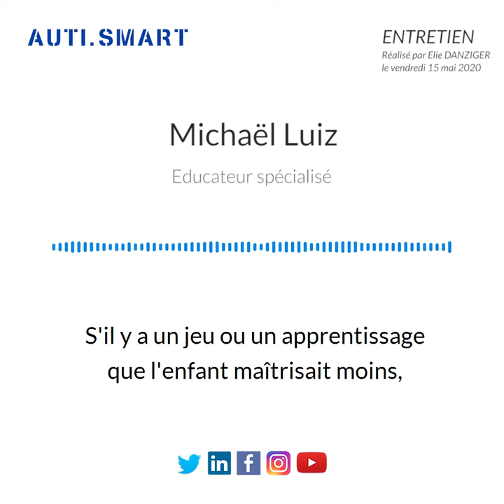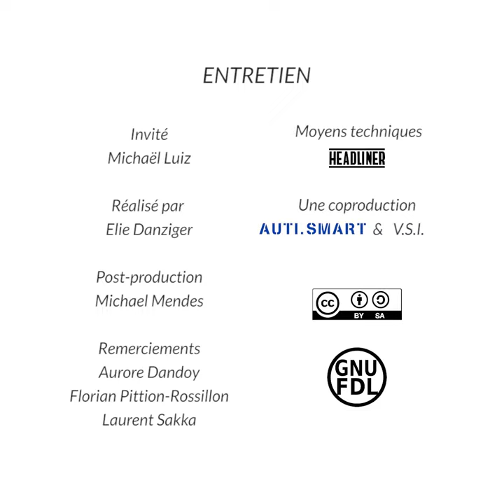Entretien - Michael Luiz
Interview with Michaël Luiz, Specialised Educator at APEI Moselle Charity
Elie Danziger

Interview duration : 00:58:28

Themes: institutional context of the APEI Moselle and SESSAD structure; context of arrival and use of the QTrobot; relationship between the therapists and the company LuxAI; therapeutic frame of use for the robot; coding method and the use of code by a child within the structure; his career and personal interest in helping autistic children.

Michaël Luiz is a specialised educator at a medico-social structure in the North-East of France.

A few years ago, he started to use, along with one of his colleagues, the QTrobot produced by LuxAI, for therapeutic use with autistic children. This exchange aimed at understanding better the rationale behind this practice.

The context in which Michaël has been using LuxAI’s QTrobot is similar to the perspective expressed through other interviews in this series. While LuxAI developed a robot with a limited number of programs, meaning that Michaël had to adapt the making of his own games through basic Scratch programing, the team at the APEI Moselle continuously sent information and video data to the research team at the University of Luxembourg collaborating with LuxAI, so as to improve the robot’s functionalities and develop new games.

The freedom was thus left to Michaël to adapt his own curriculum through the use of the robot, which he saw as just one of many tools to capture children’s attention to teach them new skills. The robot was particularly good at motivating children in doing tasks they were not usually interested in, but the whole discourse of using the robot as a simple proxy for human relations was absent in our conversation; Michaël stressed how he would always reassure his colleagues saying that the robot is not meant to play the role of a simili-human - and for that matter children mostly treated it in the way they would treat a teddy bear. The methods of therapy would remain the same, including ABA approaches, and the robot was only used from time to time, without allowing the child to touch it directly.

On one occasion, Michaël made a 15-year-old teenager with autism code the robot himself, for it to be used and piloted in the therapeutic session of another child. This illustrates the paradigmatic flexibility of educators at the APEI Moselle, and their attention to the specific needs of every child. At the moment, the robot is not used very much anymore, as Michaël’s colleague who helped him set it up is no longer working at the APEI.